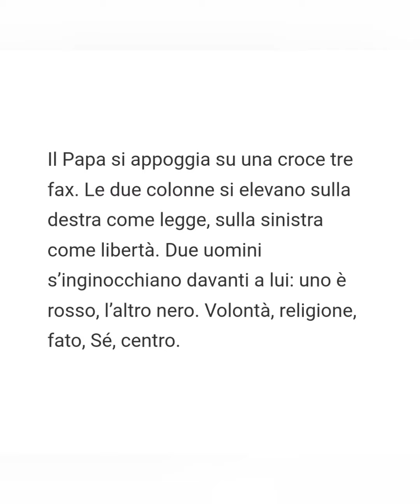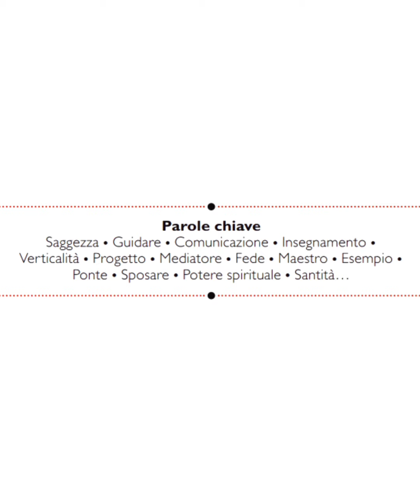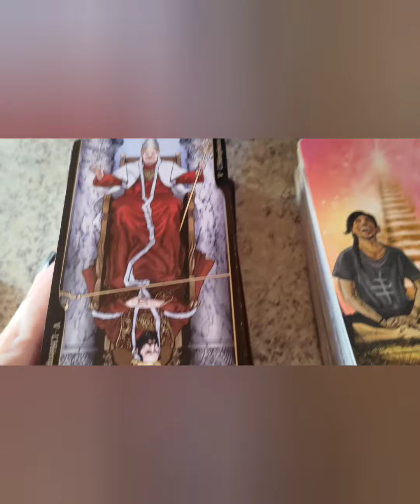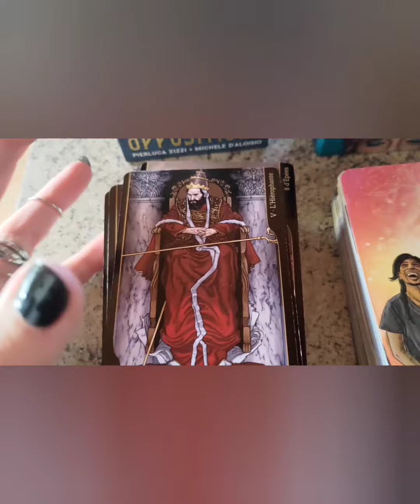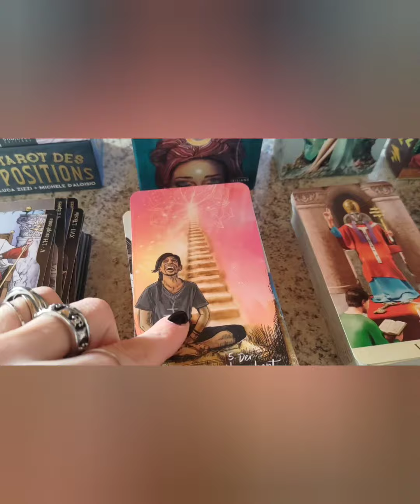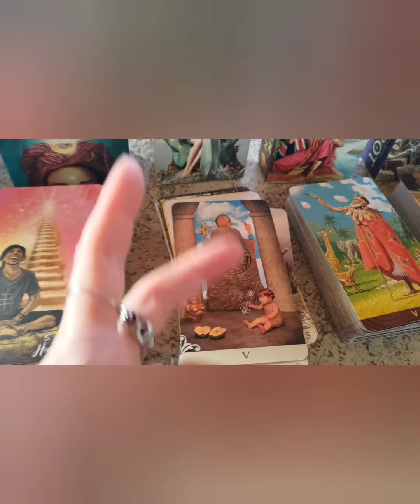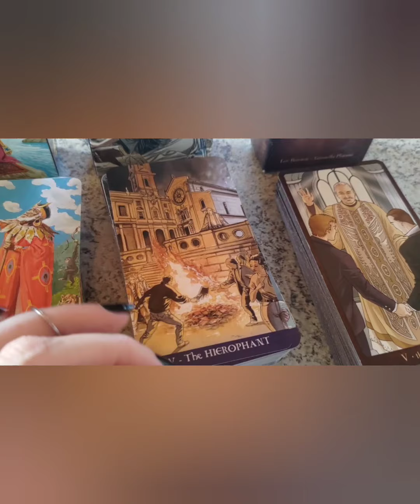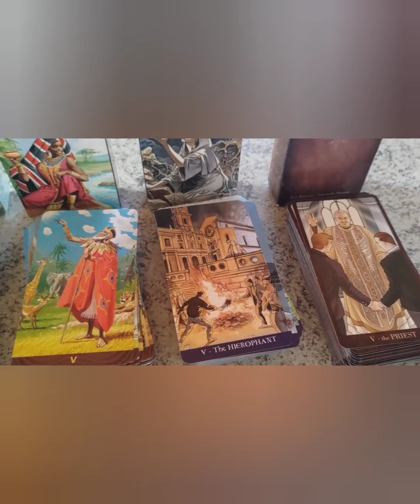Il Papa (da Jung a Jodorowsky ai più moderni mazzi tarologici)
Il Papa secondo Jung 00:00

Il Papa secondo Jodorowsky e i Tarocchi di Marsiglia 10:52

Il Papa ne "Le Tarot des Oppositions" 25:43

Il Papa ne "Licht und Schatten" 28:32

Il Papa ne "Viceversa Tarot" 29:34

Il Papa ne "African American Tarot" 31:39

Il Papa ne "Pagan Tarot" 32:37

Il Papa ne "Gay Tarot" 33:29

Per quanto riguarda la trattazione dell'Arcano di cui mi occupo in questo video, nei mazzi "African American Tarot", "Afro Brazilian Tarot" e "Hoodoo Tarot", ecco i link a cui rifarsi:
"Religione e riti divinatori dagli Yoruba Africani alla Santeria cubana e al Candomblé brasiliano"
"Dal fascino oscuro del VUDÙ e della MACUMBA alla profonda connessione uomo-natura dell'HOODOO"

Jodorowsky e il Mandala junghiano (prima introduzione agli Arcani Maggiori)
I Tarocchi secondo Jung (Archetipi e fonte di ricerca personale e crescita evolutiva)

[cit. ne "Parole chiave"   Alejandro Jodorowsky Marianne Costa, La Via dei Tarocchi, Universale Economica Feltrinelli, Milano, 2014, p. 163

cit. ne "Alcune interpretazioni tradizionali di questa carta"   Alejandro Jodorowsky Marianne Costa, La Via dei Tarocchi, Universale Economica Feltrinelli, Milano, 2014, p. 166]